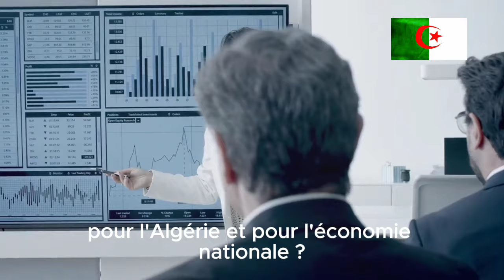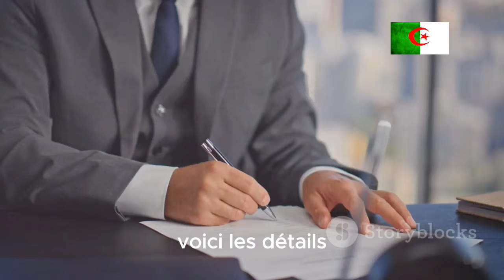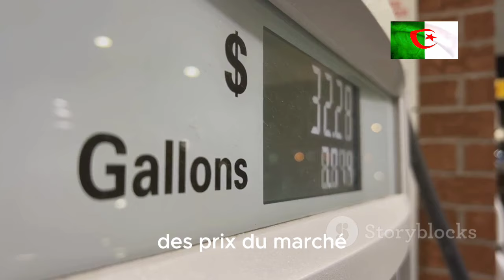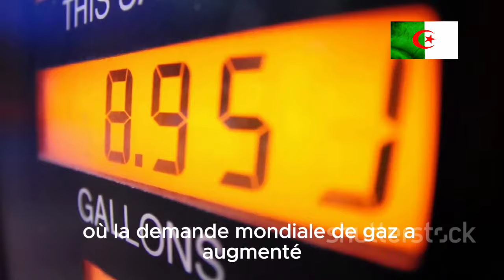🚨 L’Algérie met fin aux subventions du gaz industriel ! + Scandale autour d’Ali Aoun 🔥 Actualités !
🇩🇿 En Algérie, un tournant dans la politique énergétique ! Le gouvernement annonce la fin des subventions généralisées sur le gaz naturel pour les industriels. Quels impacts cette réforme aura-t-elle sur le secteur énergétique et sur l'économie ? On vous explique tout en détail dans cette vidéo.

Par ailleurs, un scandale de corruption éclate autour du ministre de l'Industrie, Ali Aoun, dont le fils est arrêté pour enrichissement illicite et trafic d’influence. Ces deux événements majeurs bouleversent le paysage politique et économique algérien.

Découvrez dans cette vidéo une analyse complète des enjeux de cette réforme et des répercussions du scandale Aoun.